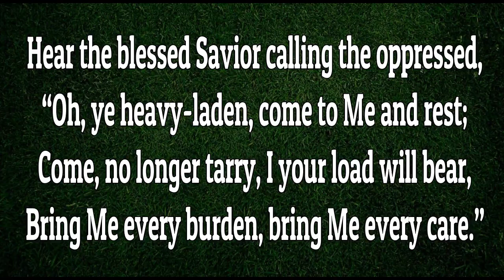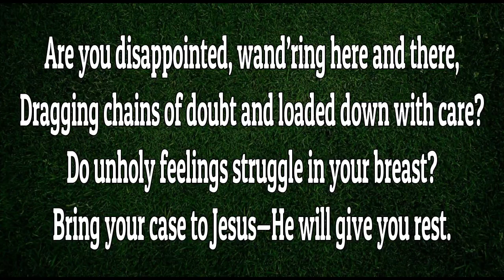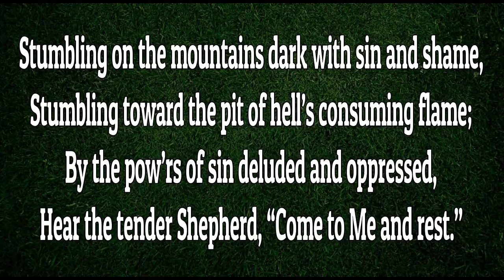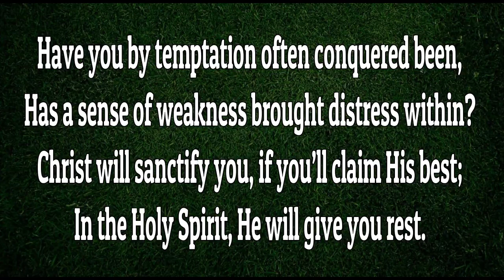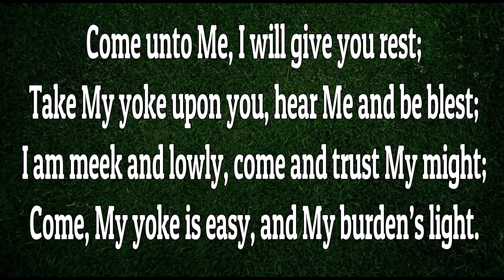Come Unto Me | Piano | Lyrics | Hymnals | Accompaniment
First Line: Hear the blessed Savior calling the oppressed
Title: Come unto Me
Author: Charles Price Jones
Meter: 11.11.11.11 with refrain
Language: English
Refrain First Line: Come unto me, I will give you rest
Copyright: Public Domain

Come unto Me Lyrics:
1 Hear the blessed Savior calling the oppressed,
“O ye heavy-laden, come to Me and rest;
Come, no longer tarry, I your load will bear,
Bring Me every burden, bring Me ev'ry care.”
Refrain:
Come unto Me; I will give you rest;
Take My yoke upon you, hear Me and be blest;
I am meek and lowly, come and trust My might;
Come, My yoke is easy, and My burden’s light.
2 Are you disappointed, wand’ring here and there,
Dragging chains of doubt and loaded down with care?
Do unholy feelings struggle in your breast?
Bring your case to Jesus, He will give you rest. [Refrain]
3 Stumbling on the mountains dark with sin and shame,
Stumbling toward the pit of hell’s consuming flame;
By the pow’rs of sin deluded and oppressed,
Hear the tender Shepherd, “Come to Me and rest.” [Refrain]
4 Have you by temptation often conquered been,
Has a sense of weakness brought distress within?
Christ will sanctify you, if you’ll claim His best,
In the Holy Spirit He will give you rest. [Refrain]

Source: One Lord, One Faith, One Baptism: an African American ecumenical hymnal #460